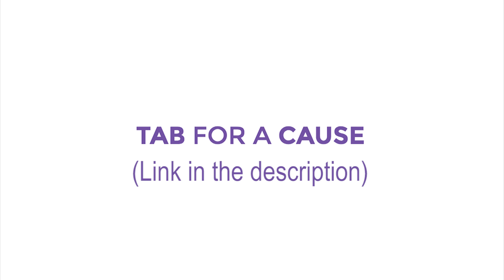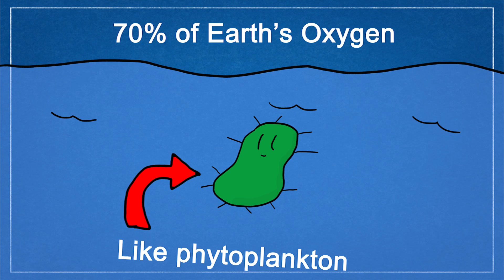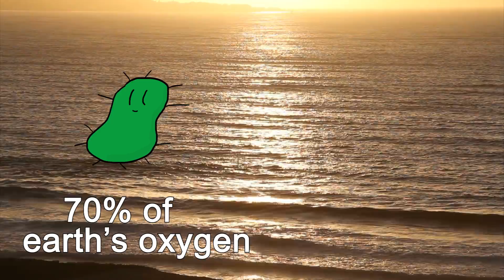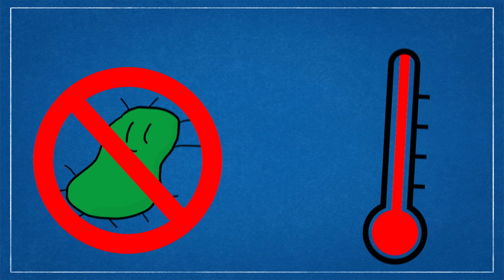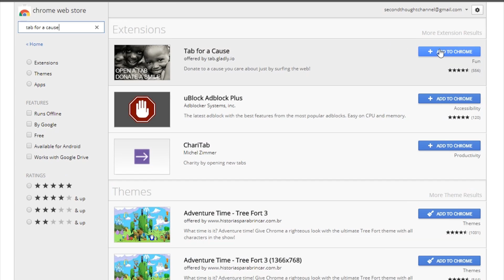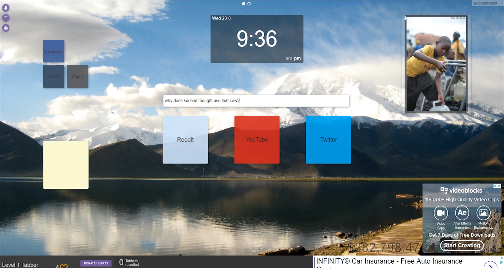What if the World's Oceans Disappeared?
What if the World's Oceans Disappeared? – Second Thought

The earth is called the Pale Blue Dot for a reason...what if that reason went away? Could we survive on a world without oceans? What kind of impact would such a change have on life? What if the world's oceans disappeared?